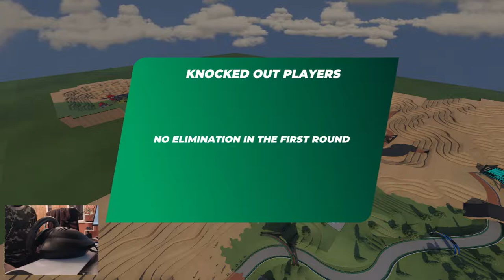"Wait... I know this map!" - TRACKMANIA Cup of the Day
First video with my new PC :)

Raw recording of the Trackmania Cup of the Day.
Settings aren't perfect yet, you can see this video as an experiment^^

Have fun and enjoy c:
Cheers,
GranaDy/Skilley! ^^